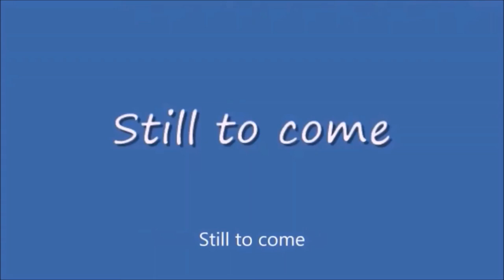Sunday Night Winddown #417